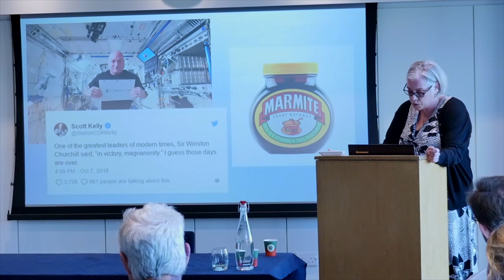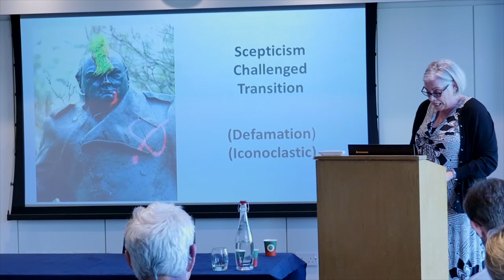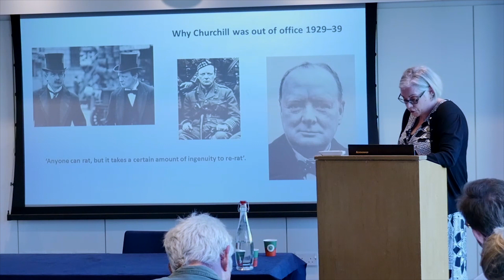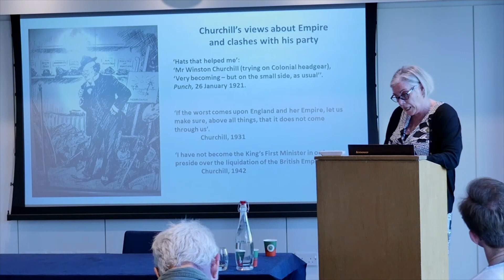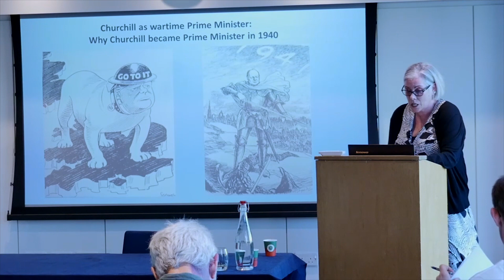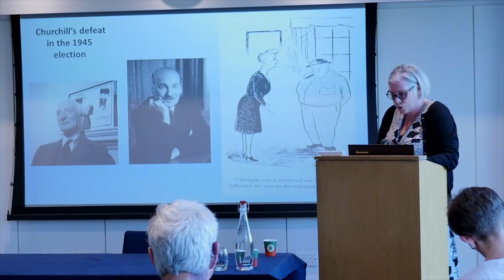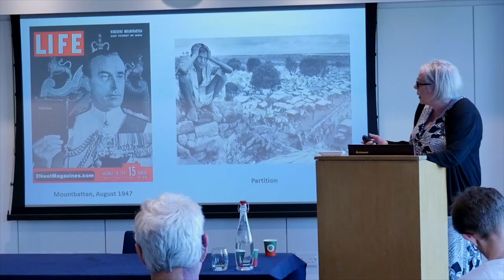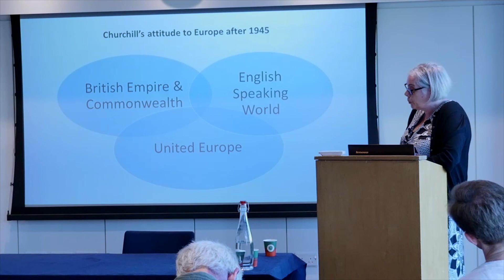National Trust Chartwell - The current state of Churchill studies by Dr Cat Wilson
We're joined by Dr Cat Wilson, writer and academic, to talk about 'The current state of Churchill studies' as part of our learning resource videos.